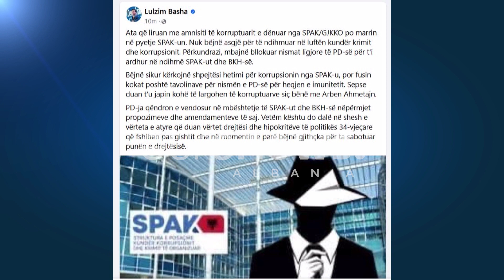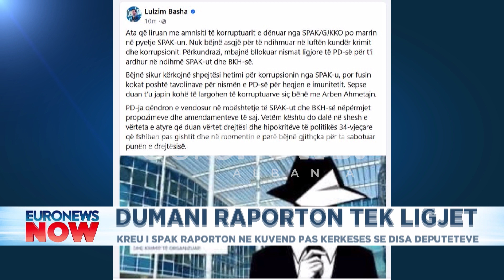‘Kush liroi të korruptuarit pyet Dumanin’ ironia e fortë Lulzim Bashës